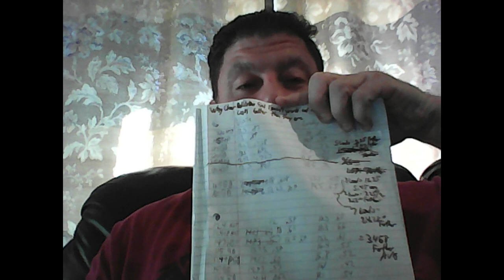LuckyGunner Why Clear Ballistics Gel Doesn't Work & Makes Smaller Calibers look better!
LuckyGunner Why Clear Ballistics Gel Doesn't Work & Makes Smaller Calibers look better! Lucky Gunner Ammo
Caliber Arguments are dumb! NOT! labs ballistics test testing gel
Atlanta ATL Georgia Stuntman stunts fight coordinator 5'11" self-defense stopping power
4 Black Belts, Pro MMA Fighter & Commentator, Firearms Expert

ESPN should get this actual Technical Analyst Technique/Interviewer,Media, Color Commentator Breakdown review preview w/ 4 Black Belts that fought Pro & sparred all the top fighters for 20 years for their UFC Coverage!  Let them know please! Sub,Like,Tweet,Share Please!!! Learn UFC MMA Rare Submissions How to Fight Defend Self-Defense Jiu-jitsu Catch Wrestling

TheCombatSystem.com

Daniel Theodore Focus Firearms pistol review uspsa Hickock45 Yankee Marshal Sootch00 mrgunsngear nutnfancy theroguewarriors paul harrell ammo2go scubaoz
tnoutdoors9 scubaoz shootingthebull410 1shot 9mm vs .40 vs .40 vs pocket pistol calibers fbi dr. gary roberts approved list handgun stopping power alternate look at ccw cwp ccp carry ammo ammunition jhp hollow point  expansion penetration adjusted volume tissue crush